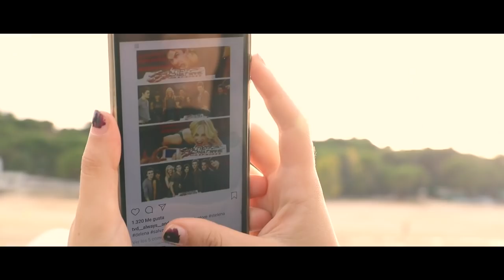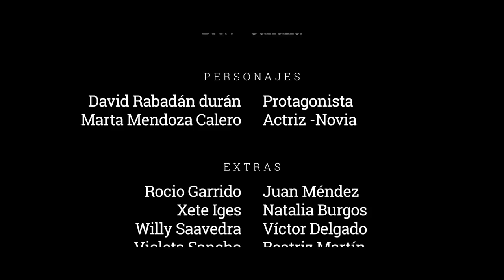Canalla VIDEOCLIP - Daw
Videoclip de Canalla, el nuevo single de Daw. Esta canción formará parte del segundo disco del artista de Pop, nacido en Madrid.
Producido y dirigido por Alpha Studio Pro.
Canción original de "Daw".
Canción producida en Moonworks Studios.

Reparto:
Actriz principal: Marta Mendoza Calero
Actor principal: David Rabadán Durán
Extras:
Rocío Garrido
Juan Méndez
Xete Iges
Natalia Burgos
Willy Saavedra
Víctor Delgado
Antonio Delgado
Beatriz Martín
Martín Sedo
Violeta Sancho
Sandra Blanco
Carlota Pérez

Idea original de David Rabadán Durán.